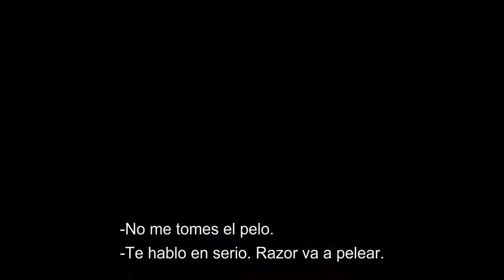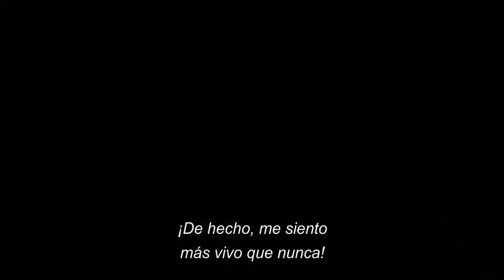Ajuste de Cuentas - Trailer - Cines Fénix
Stallone y De Niro son Henry "Razor" Sharp y Billy "The Kid" McDonnen, dos boxeadores de Pittsburgh cuya feroz rivalidad los pone en el centro de atención a nivel nacional. En su época de gloria, ambos lograron una victoria sobre el otro. Antes de su tercer combate (el que lograría el desempate) Razon anuncia inesperadamente su retiro.
30 años más tarde, recibirá una propuesta que no podrá rechazar y regresará al ring para tener su revancha de una vez por todas. Pero antes, tendrán que ambos. sobrevivir al entrenamiento.

TITULO ORIGINAL: Grudge Match
ORIGEN: Estados Unidos.
ACTORES: Sylvester Stallone, Robert De Niro, Alan Arkin.
ACTORES SECUNDARIOS: Jon Bernthal, Kim Basinger, Alan Arkin.
DIRECTOR: Peter Segal .
FOTOGRAFIA: Dean Semler.
GUION: Tim Kelleher, Rodney Rothman.
GENERO: Deportes, Comedia.
DURACION: 113 Minutos
CALIFICACION: No disponible por el momento
DISTRIBUIDORA: Warner Bros
FORMATOS: 35mm o Digital 2D.